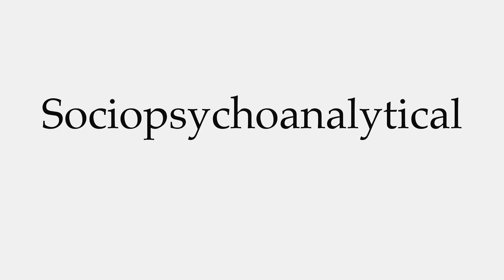How to Pronounce Sociopsychoanalytical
This video shows you how to pronounce Sociopsychoanalytical